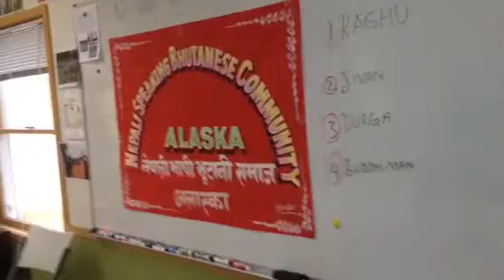NSBCA annal Vhote